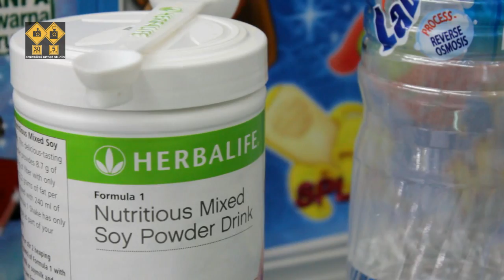Herba-Herba CINTA .:. Wan & Nurul LoVe sToRy sHorTFiLm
Emwaikei Artnet Studios presents

Director & DOP :: M. Yazeid kasbola
Special Appearance : Wan Azrin Malik & Nurul Hidaya Mustaffa
Production date : September 2013
Edited By EA VideoLab

Ribuan Penghargaan Kepada :
Restoran Surasa Dataran Selayang
Store Manager 99 Speedmart Damansara Damai
Butik Pengantin Liz Collection